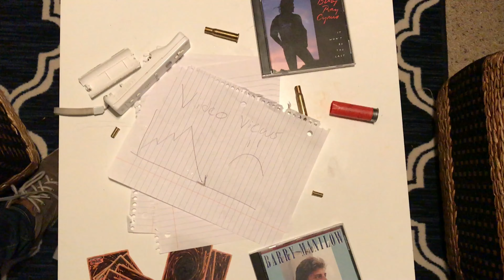Sewer Exploration for Pudding GONE FOOD REVIEW!!!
Young boy crawls into a sewer and discovers something surprising: Another excuse for a Food Review. Last one for a while.
Special thanks to:
Tyler, Joel, Riley, Sewer pudding everywhere
Recorder Music by Rec0rder Mast3r